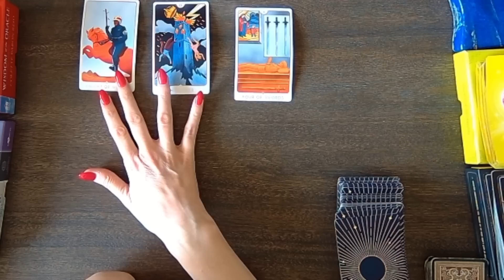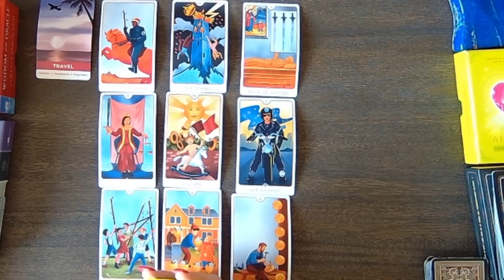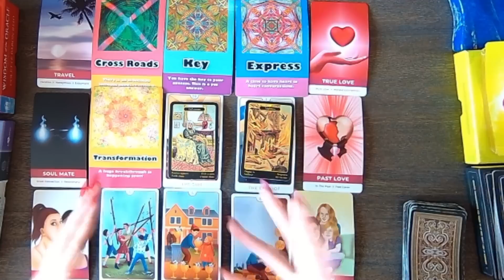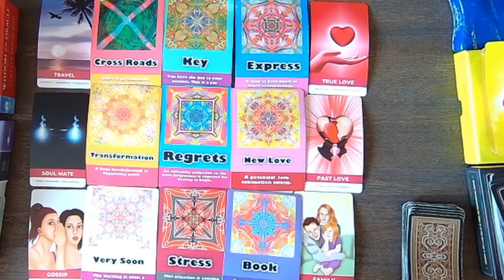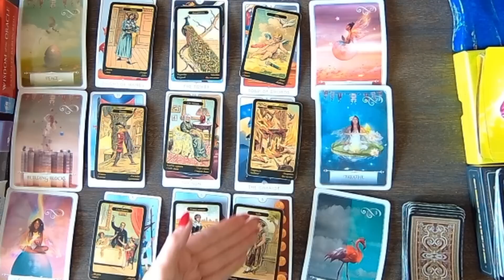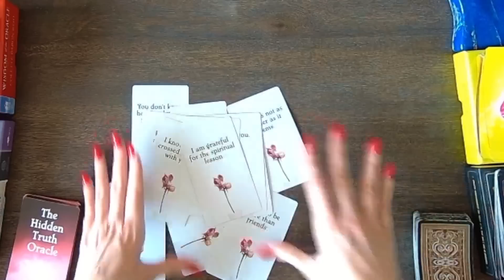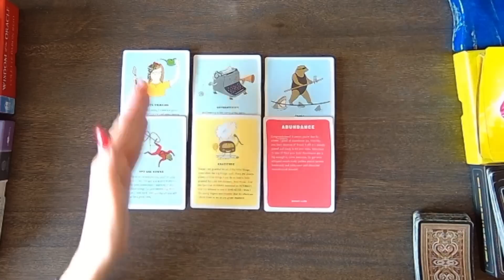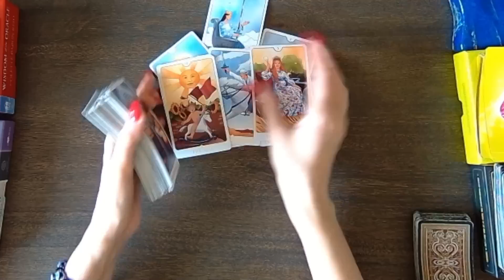Aquarius SHOCKING TRUTH, WHAT DO THEY SECRETLY WANT TO TELL YOU SPY ON THEM LOVE READINGS february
Aquarius SHOCKING TRUTH, WHAT DO THEY SECRETLY WANT TO TELL YOU SPY ON THEM LOVE READINGS february. I use Angels, oracle cards, tarot and so much more for this almost personal tarot reading!
My name is Jennifer Walker Zen and I have dedicated my time to bringing psychic predictions and divine messages from the Universe to you. In today's tarot card reading, we'll be looking into your love life during the month of January. Much can change and happen in a month, that's why each reading contains a tons of clarification of tarot and oracle cards to provide you with as much information about your love life as possible.